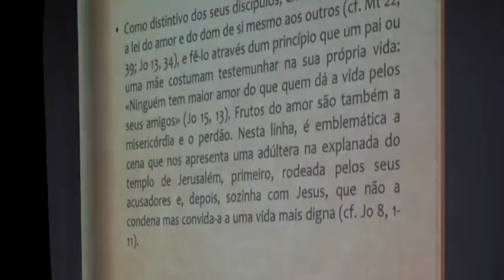08 JCTV TAISA 18 10 17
Assembléia dos Presbíteros faz reflexão sobre Amoris Laetitia
Clero da arquidiocese de Curitiba tem encontro de formação. A exortação pós sinodal Amoris Laetitia do papa Francisco na pauta do encontro.